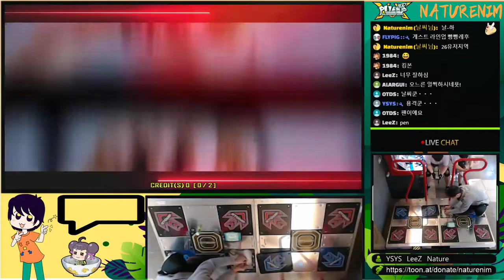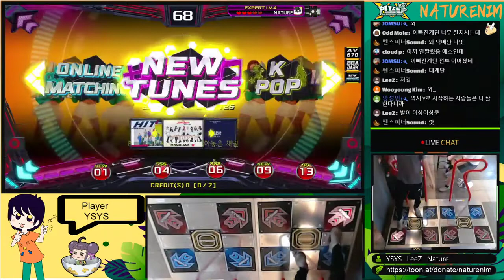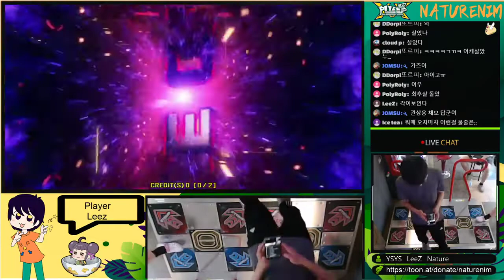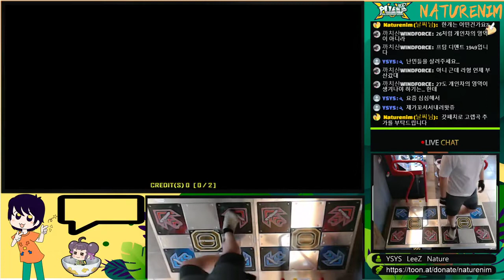200405 Pump It Up Live Streaming Replay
200405 Pump It Up Live Streaming Replay